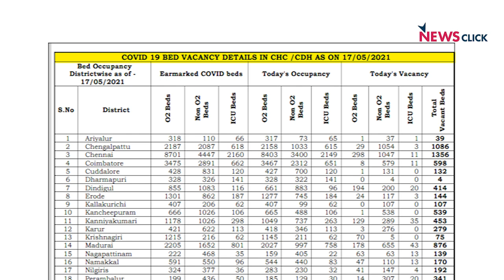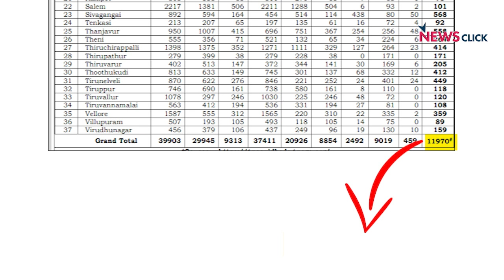COVID 19 Patients Queue for Beds in Tamil Nadu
Tamil Nadu has reported over 33,000 new COVID-19 cases and more than 300 fatalities in the last two days. Amid the rising cases, reports of shortage of beds with oxygen support are pouring from across the state. Ambulances carrying patients and queuing up in front of medical colleges for admission have become common in Chennai. Meanwhile, several cases of patients dying due to inadequate medical support have also been surfaced. NewsClick presents a ground report.